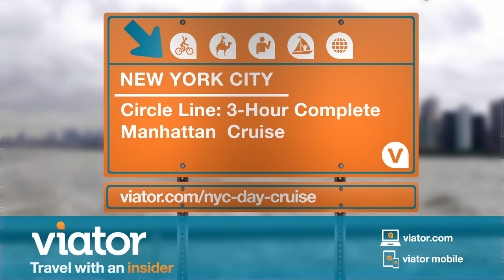Circle Line: 3-Hour Complete Manhattan Cruise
Get the complete Manhattan cruise experience with this 3-hour Circle Line tour.

Sit back and relax on a 3-hour cruise around Manhattan Island when you visit New York City. With amazing views of the Manhattan skyline, Statue of Liberty and Ellis Island, this really is a complete Manhattan Cruise experience.